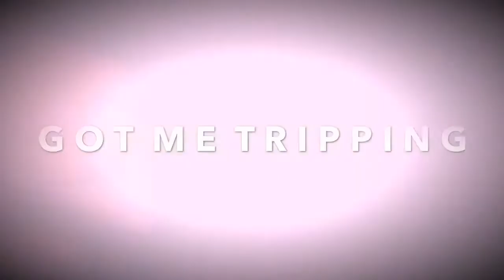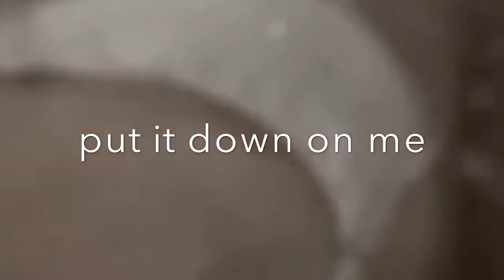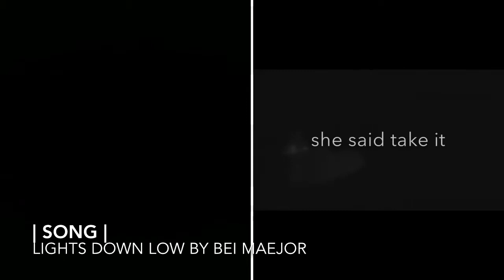Ghost Adventures || Short Edits / Vines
songs:
#1- zak bagans tribute (higher by sivik)
#2- nick groff tribute (or nah by somo)
#3- show tribute (lights down low by bei maejor)
#4- crew tribute (beast by mia martina)
#5- aaron goodwin tribute (pour it up (remix) by rihanna)